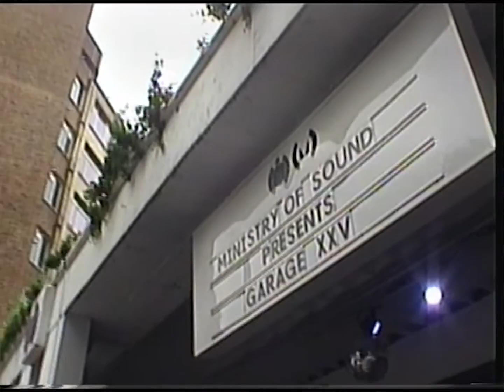Ministry of Sound: 25 Years of Garage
Ministry of Sound presents 25 years of Garage. The sound that defined a generation.

Special thanks to: Aurie Styla, Creed, Kele Le Roc, Matt Jam Lamont, Masterstepz, Spoony, Sticky, Sunship and Wookie.

Garage XXV - OUT NOW!